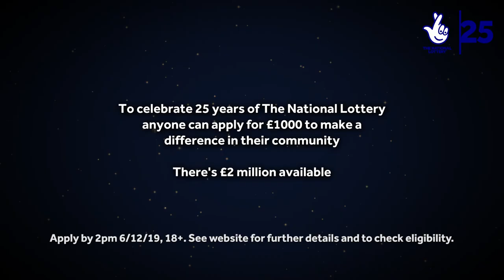Aardman unveil new film to inspire people to make a difference in their communities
Multi award-winning animation studio Aardman, has unveiled an uplifting new film to mark a special £2 million National Lottery fund, which aims to bring communities together across the UK.

Designed to help communities across the UK join in with The National Lottery’s 25-year birthday celebrations, the £2 million fund from The National Lottery – called CelebrateNationalLottery25 - is open to anyone with a great idea to make a difference in their local community.